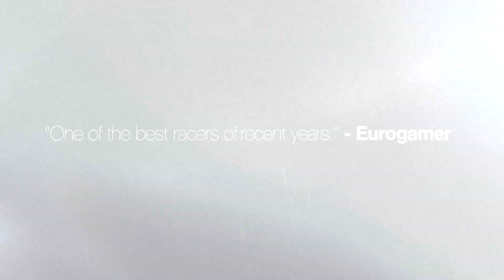CGR Trailers - PROJECT CARS Limited Edition Trailer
Classic Game Room's CGR Trailers presents the "Limited Edition" trailer for PROJECT CARS from Slightly Mad Studios and Bandai Namco Games. This driving/racing game will be available for the Nintendo Wii U, PC, Steam OS, PlayStation 4 (PS4) and Xbox One gaming platforms. This is the PEGI version of the trailer. Enjoy!